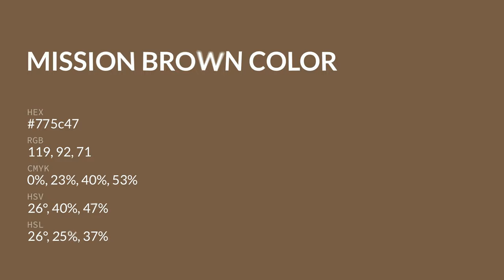Mission Brown color 775c47 hex color - Brown color - Cool color 775c47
What color is Mission Brown ? 775c47 hex color - Brown color - Cool color 775c47

Hex 775c47 Color Code is also known as Mission Brown color.